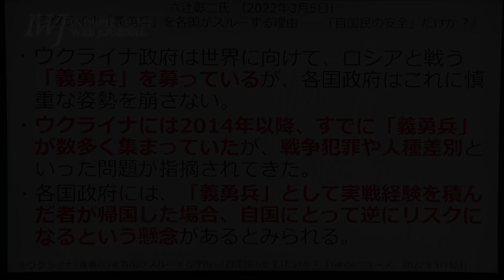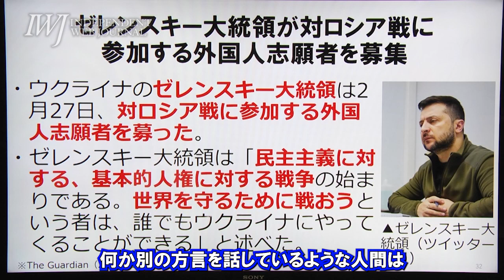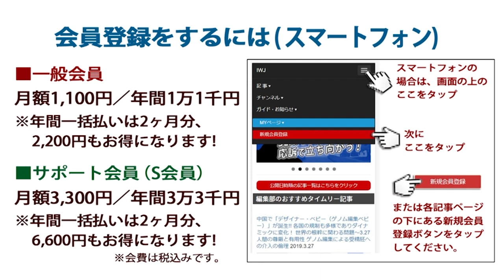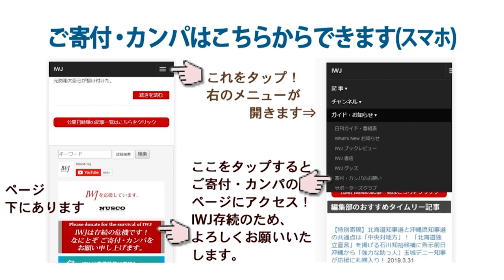2022.3.30 【ハイライト】2014年時点から、ウクライナには「白人至上主義」的な外国人義勇兵（傭兵）が存在していた！～ 岩上安身による国際政治学者 六辻彰二氏インタビュー 第2弾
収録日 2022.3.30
米国主導で大量の武器が送られるウクライナで育つ外国人戦闘員が戦後『白人テロ』拡大の危険を招く！第2弾～岩上安身によるインタビュー 第1071回 ゲスト 国際政治学者 六辻彰二氏 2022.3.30